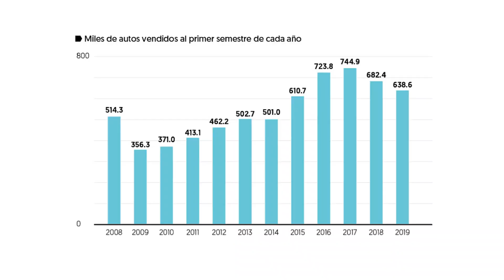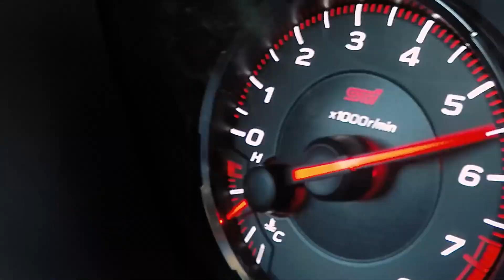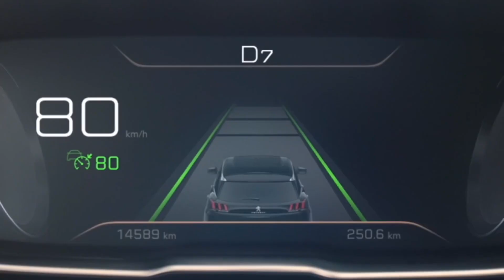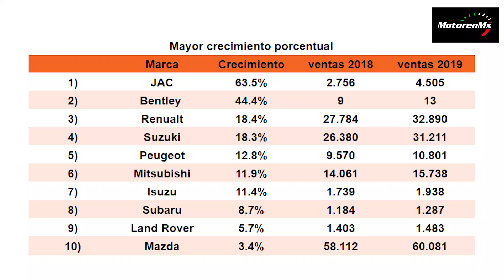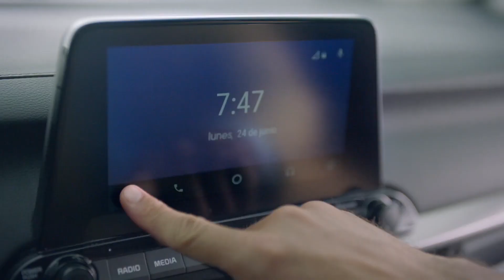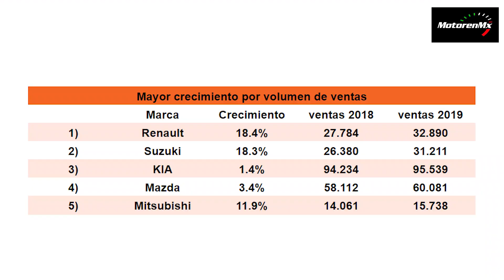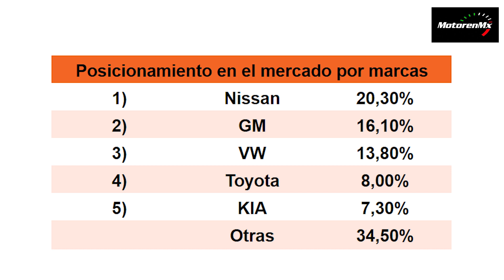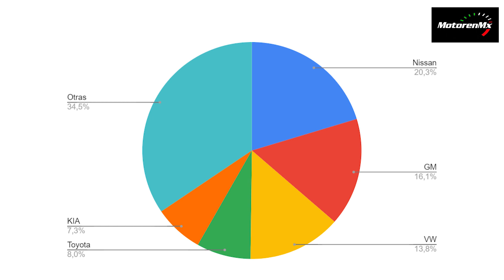Las marcas de AUTOS que MÁS VENDIERON en el 2019 | Motoren Mx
En el video de hoy te compartiremos cuales fueron las marcas que vendieron más a lo largo de todo el 2019 según datos de la AMDA y una opinión de por qué a pesar de la caída general de la industria automotriz, alguna marcas pudieron presentar números favorables.
¡Acompáñanos!